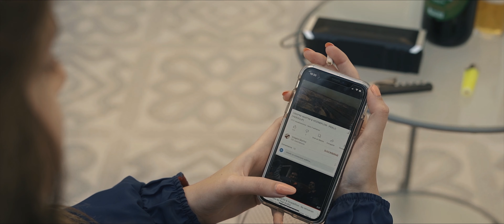CRISPINI MARTINI & VICENBIFLOW & ADOLLA - 4 VUELTAS MÁS 🌙 (VIDEOCLIP FG LABS)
🌙  4 vueltas más 🌙

- Protagonizado por Sharay Gambín, Marta          Alcántara y Ángela López

- Música y sonido por Javier Zambudio

- Videoclip por Fear Grylls desde FG Labs

- Idea original Aranzazu Quesada y Alberto Ortega

- Agradecidos a Natalia y Leo por su aparición y cariño